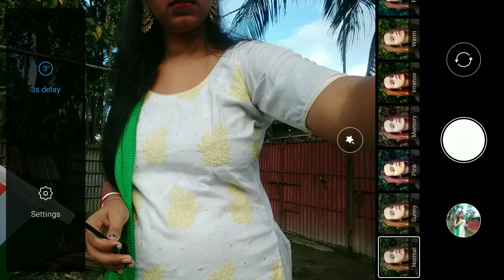15 August 2022 Happy Independence day photoshoot ideas#15august